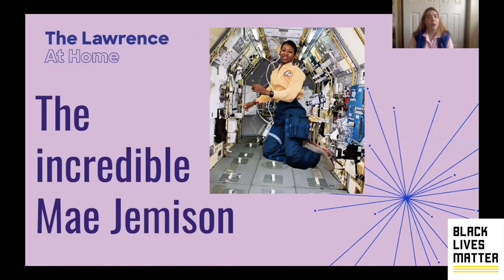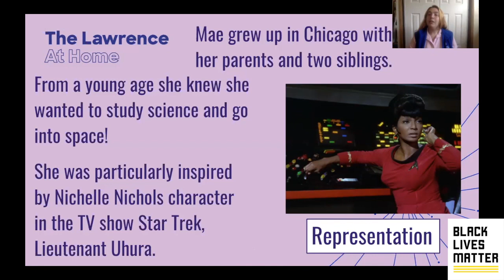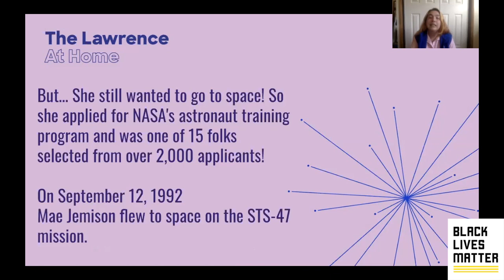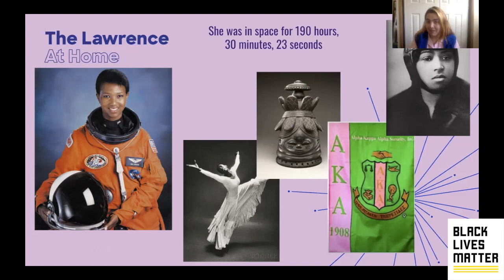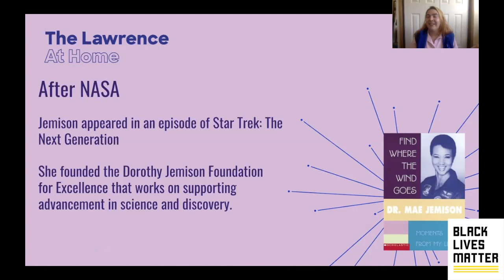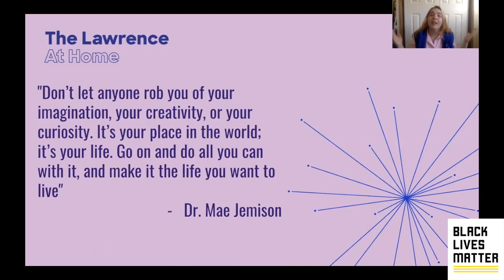The Story of: Mae C. Jemison | Storytime | Black Voices in STEAM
Join us for today's Storytime! as we learn about the story of Mae C. Jemison, the first black woman to go into space!

Hear from Dr. Mae Jemison herself

Made for parents, caregivers, and educators! In this document, you'll find children's books about black scientists, engineers, and innovators as well as books that discuss racism and how to be anti-racist. We also list some black-owned bookstores and additional resources on how to have conversations about race and work on being anti-racist.